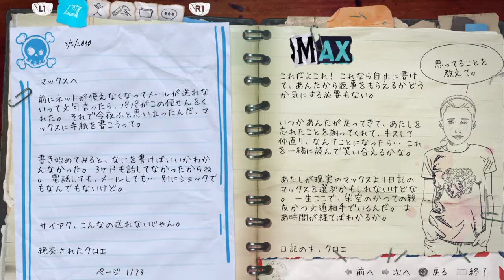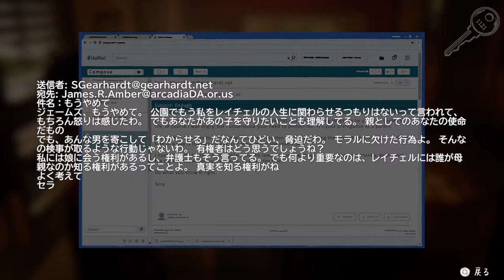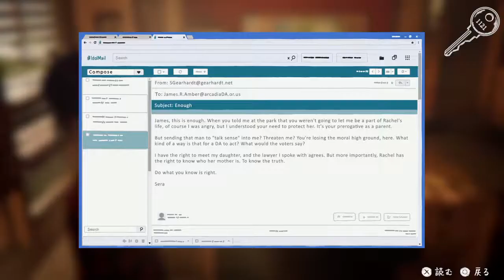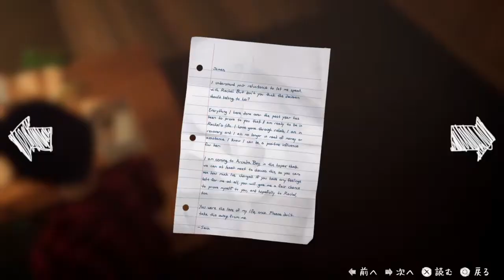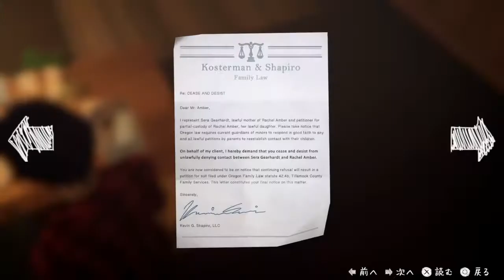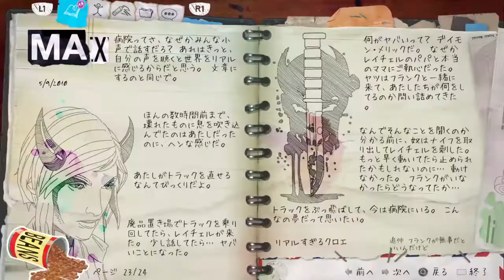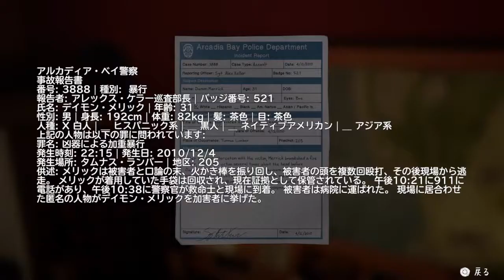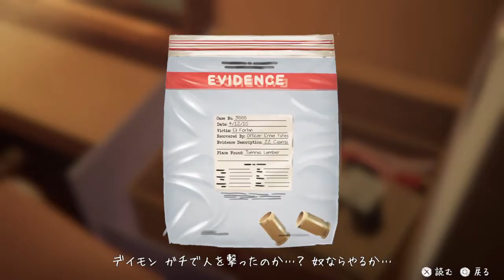【実況】託された願い【LIFE IS STRANGE BEFORE THE STORM】